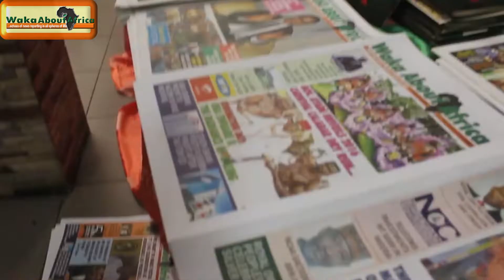Nwanma Ogidi, Publisher, Waka About Africa interviewed during her FinTechTour conference.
Join Waka About Africa Let's Tour Nigeria 2022